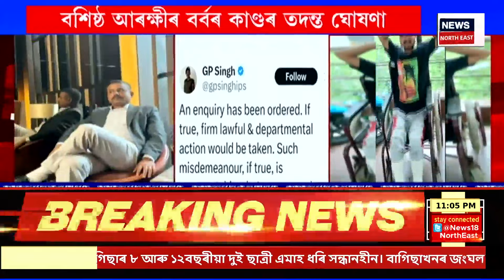FINAL REPORT | বশিষ্ঠ আৰক্ষীৰ বৰ্বৰ কাণ্ডৰ তদন্ত ঘোষণা। তিনি উপ পৰিদৰ্শকক ৰিজাৰ্ভ ক্ল’জ।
00:00 Intro
03:00 ৰাহুল গান্ধীয়েই হ’ব অষ্টাদশ লোকসভাৰ বিৰোধীৰ দলপতি